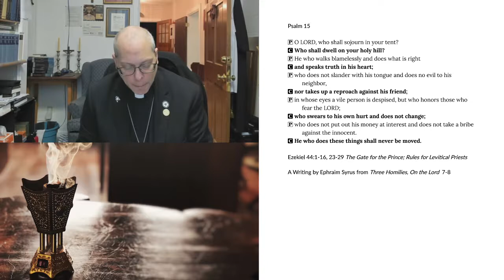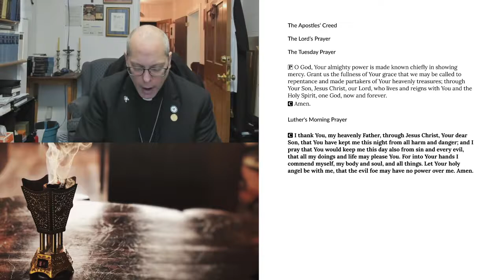Morning Prayer for Tuesday, January 19, 2021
Ezekiel 44:1-16, 23-29 The Gate for the Prince; Rules for Levitical Priests
A Writing by Ephraim Syrus from Three Homilies, On the Lord  7-8